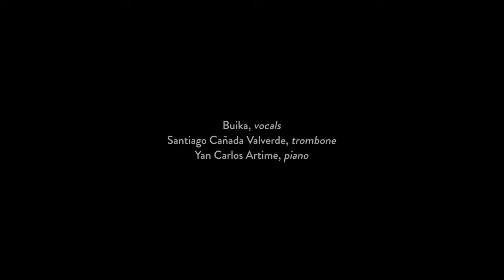Buika - Yo Me Lo Merezco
NOS LO DEBERÍAMOS DECIR: Yo me lo merezco, porque me merezco el amor y todos nos merecemos el amor y la luz. Dios os bendiga ❤️